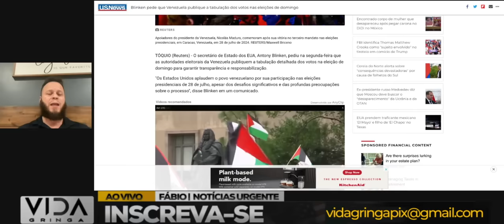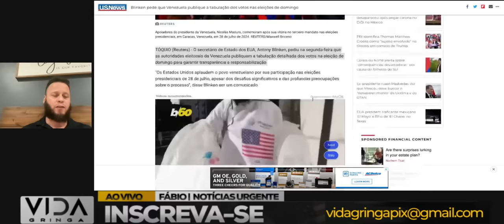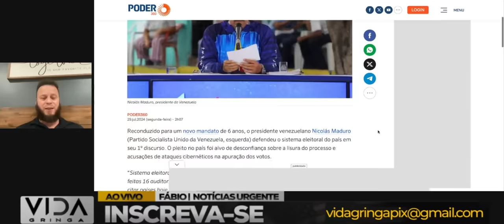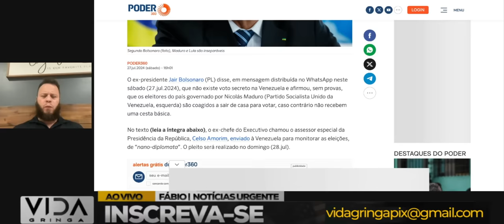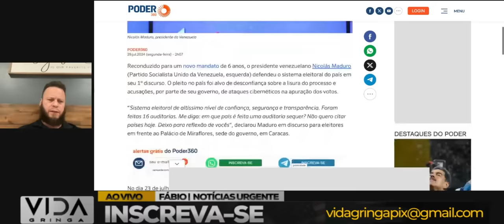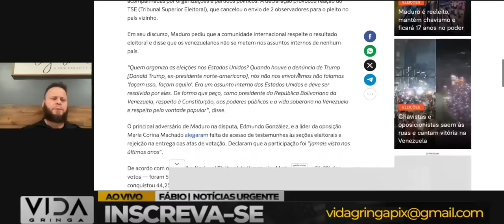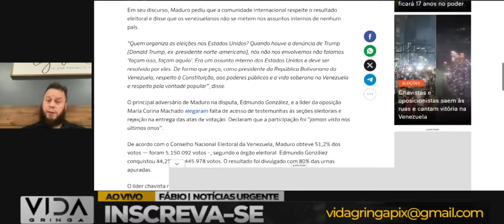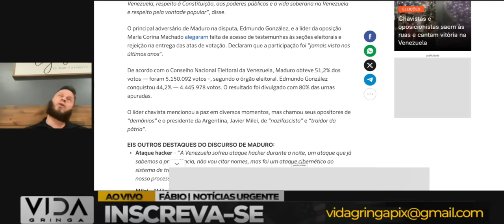Sinuca de Bico: Maduro “Venceu”, mas EUA Não Confia!